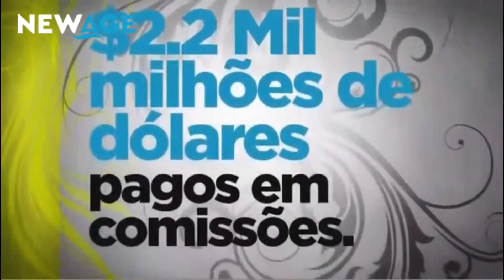NONI ORIGINAL - O TESOURO DA TERRA AGORA PORTUGAL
NONI - Seja Consultor New Age

Quer ser meu parceiro de negócios?

Quer ganhar dinheiro vendendo os produtos da New Age Brasil ?